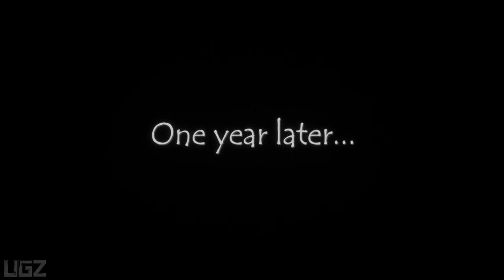There You Are - Full Gameplay + 2 Ending (Emotional Touching Story Game)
There You Are is the Short Emotional Touching teenage girl Story who loss her Mother. This is full short Gameplay with Two different Ending.

PC Specs:
CPU: AMD Ryzen 5950X
Motherboard: Asus Tuf Gaming X570-Pro (Wifi)
Memory: Corsair Vengeance LPX Black 16GB DDR4
SSD: Samsung SSD 980 EVO NVMe M.2 (500GB)
Graphics card: MSI RTX 3080 Ventus
Operating System: Windows 10
Monitor: LG 4K